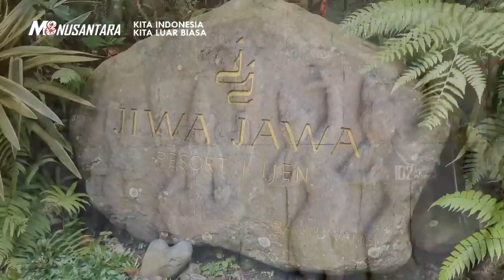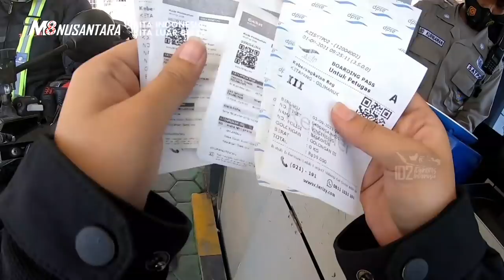Osing Cikal Bakal Banyuwangi ? Keliling Indonesia Season 1/08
Osing cikal bakal Banyuwangi? Suku Osing adalah penduduk asli Banyuwangi, keturunan yang tersisa dari kerajaan Blambangan, sebuah kerajaan yang menjadi cikal bakal Banyuwangi berdiri. Dari suku Osing, lahir tari Gandrung di tahun 1700an, dan kemudian menjadi cara perlawanan terhadap penjajahan Belanda.

M8 Nusantara merasakan keramahan orang Osing terhadap pendatang selama melintas di kota Banyuwangi. Tidak lupa,  di sebelah barat kota Banyuwangi ada hutan De Djawatan yang sangat cantik dengan pohon trembesi yang berumur ratusan tahun.

Banyuwangi, Osing, Tari Gandrung sungguh Luar Biasa.

Kita Indonesia, Kita Luar Biasa (Etape 1 #08)

Ayuk dukung terus channel edukasi Youtube M8 Nusantara. Kita terus berbagi cerita.

M8 Nusantara adalah channel edukasi tentang petualangan, perjalanan, budaya Indonesia, adat-istiadat dan tradisi, serta kehidupan di Indonesia. Nusantara ini indah sekali, dan sangat mengasyikkan untuk dijelajahi dan untuk dicintai.

Bersama kita jelajahi dan cintai Indonesia.